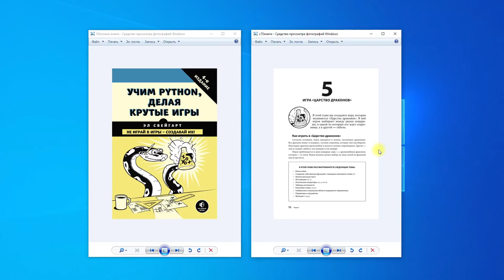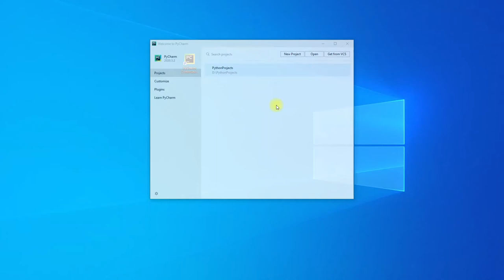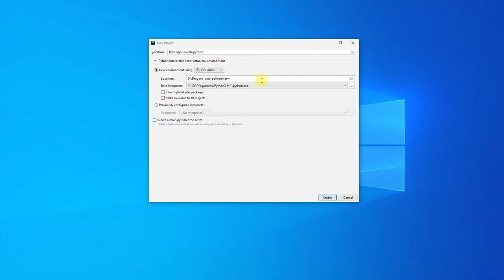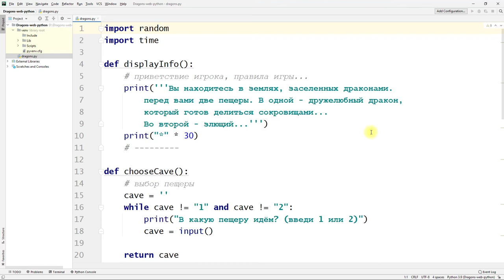Веб-игра "Царство драконов" на Python - часть 1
Открываем редактор PyCharm, создаём новый проект, размещаем в него файл с исходным кодом dragons.py и открываем его.